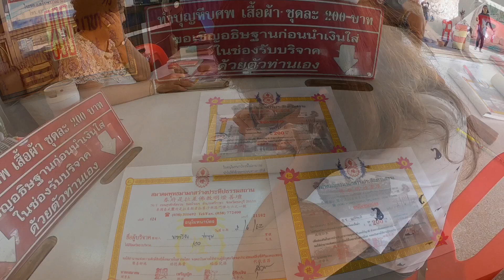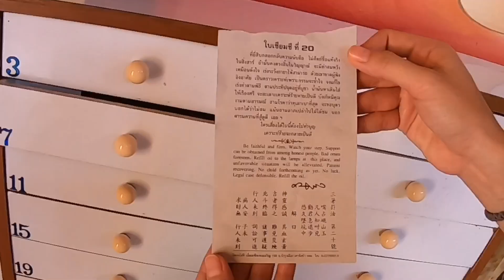บริจาคเงินทำบุญที่สว่างประทีป ศรีราชา กับน้องต้นน้ำ